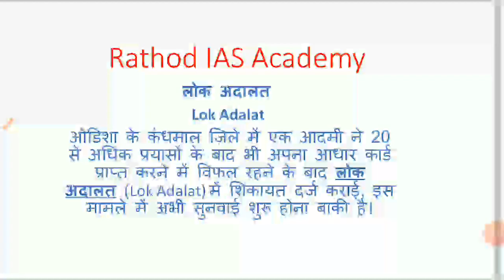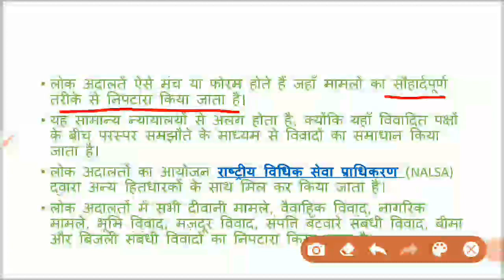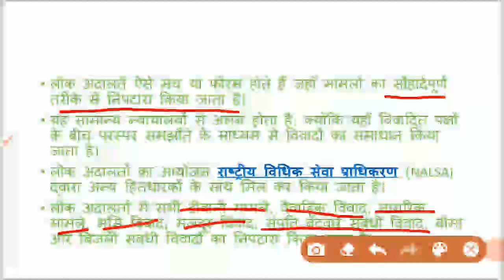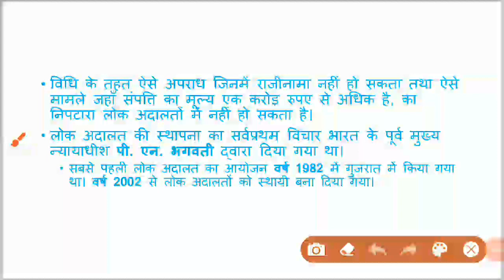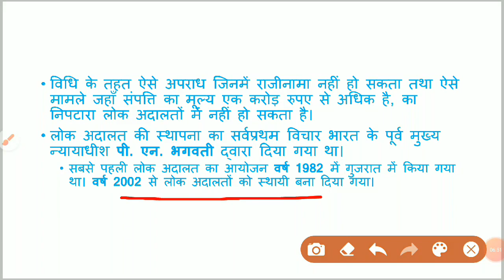Lok Adalat//लोक अदालत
Rathod IAS Academy, is video ke Madhyam se Humne lok adalat ky hoti hai eske bare me bataya hai yah topic upsc ur pcs exam ke point of view se important hai.Rathod ias academy,lok adalat study iq,lok adalat in hindi ,lok adalat upsc,lok adalat ky hai un academy.